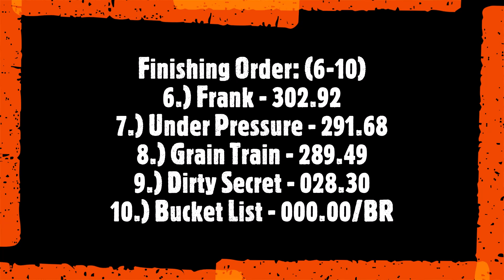2021 3.0 Diesel Truck Pulling! NTPA Greenville, OH The Great Darke County Fair Pull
National Tractor Pullers Association (NTPA)
Darke County Fairgrounds - Greenville, OH